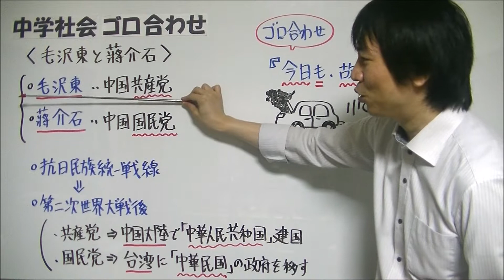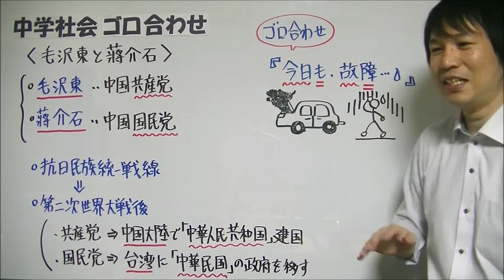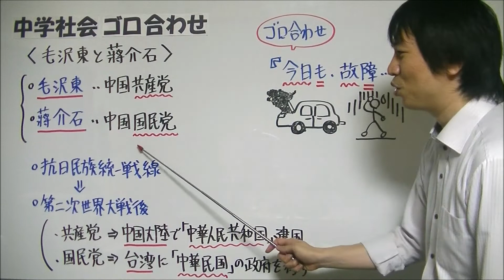中学社会【ゴロ合わせ】歴史「毛沢東と蔣介石」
たけのこ塾サイトでも、中学生の勉強に役立つ情報発信を行っていますので、ぜひご覧下さい

今回は、中学社会の歴史で学習する『毛沢東と蔣介石』についてのゴロ合わせを紹介しています。

『毛沢東』→ 中国共産党を率いた

『蔣介石』→ 中国国民党を率いた

共産党と国民党は中国内で争っていましたが、日中戦争がおこったことで『抗日民族統一戦線』を結び、協力して日本軍と戦いました。

しかし第二次世界大戦後に、再び両者が争い、共産党は中国大陸で『中華人民共和国』を建国し、国民党は台湾に『中華民国』を移しました。

そして現在に至るまで、中国と台湾の対立は続いています。

２人の名前・政党名を覚えるゴロ合わせがコチラです。

『今日も故障…(泣)』

車が故障してしまい、困っている人をイメージしてもらうとよいと思います。

ゴロの内訳は以下の通りです。

・今日→共産党、も→毛沢東
・故→国民党、障→蔣介石

中学社会の「ヒトラーとムッソリーニ」についてのゴロ合わせ動画をアップしていますので、ぜひご覧ください